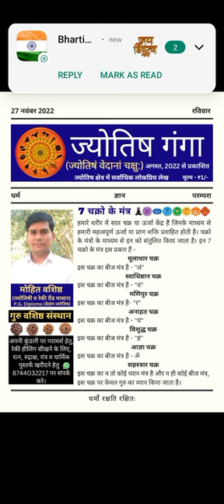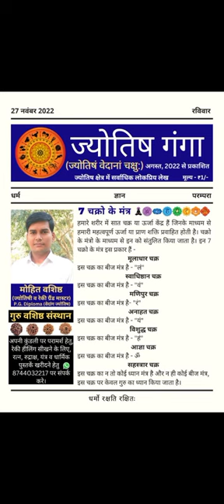7 चक्र मंत्र । 7 chakra mantra